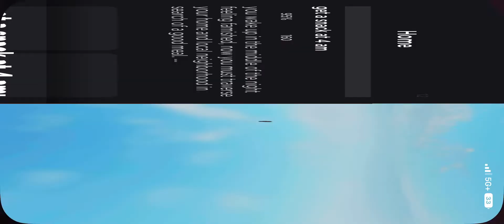Just testing some stuff